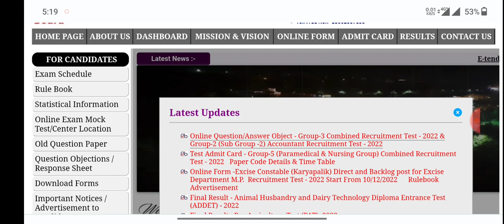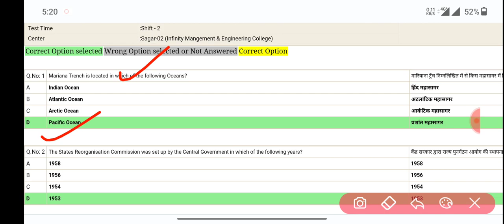MPPEB Answer key out|| Sub -Engineer Recruitment||MPPEB Recruitment 2022||Download your Answer key